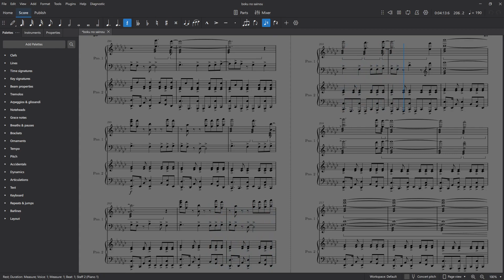boku no sainou, transcribed for 2 pianos.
made with musescore 4 and love.

plugin(s) used:
muse sounds piano

song: boku no sainou, by wowaka (album ver.).